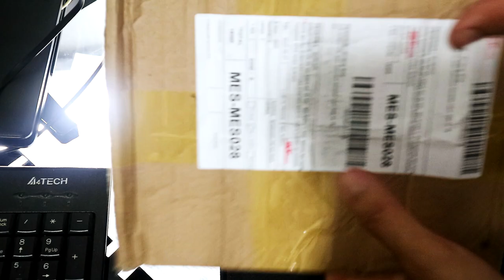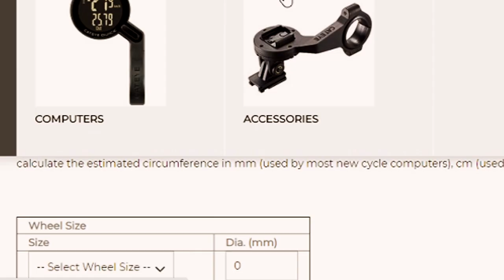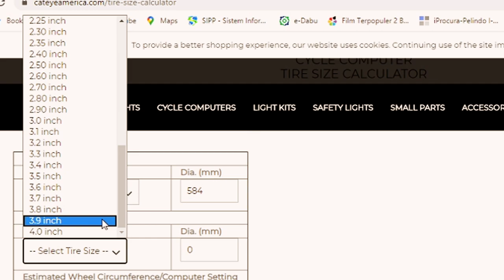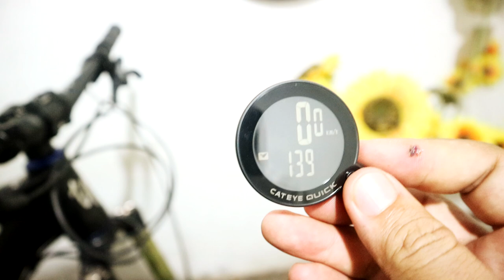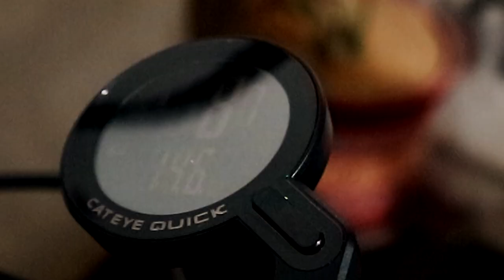Unboxing, Install, Setting Cat Eye Quick Wireless 2020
Namanya juga lebaran pasti gowesnya gak bisa rutin, nah hal ini ni bakal bikin Kemampuan Gowes kita menurun, nah untuk mengukur kemampuan gowes yang sekarang saya gunakan Alat Bantu dari Cat Eye ni kawan gowes, dan harapan ini alat bisa memberikan data aktifitas gowes saya, biar lebih mudah mengukur kemampuan gowes kita ni. . . .

IG. teguhgunawansyahputra
FB. teguh gunawan syahputra